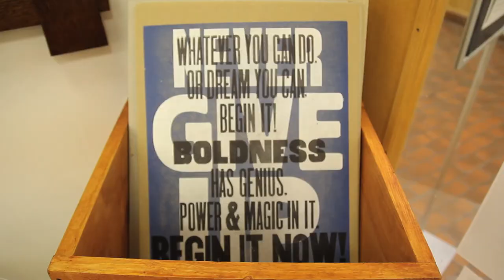Gallery Walk - Bloomington, Indiana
Stroll the Downtown Bloomington Gallery Walk any time of the year. Eleven downtown galleries, conveniently located within walking distance of one another, invite you to stroll our year-round Downtown Gallery Walk. You'll find a wealth of artwork in eleven distinct galleries whose atmospheres range from sophisticated to funky. Whatever your taste in fine art and craft, you're sure to find something you love during your Downtown Gallery Walk!